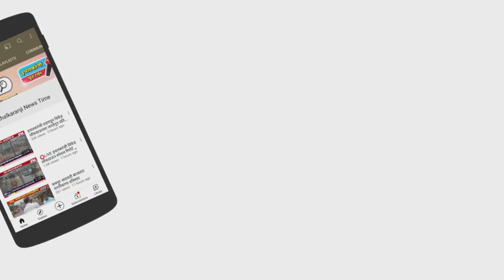विनाकारण फिरणार यांच्यावर शहापूर पोलिसा अधिकाऱ्यांची धडक कारवाई,,,